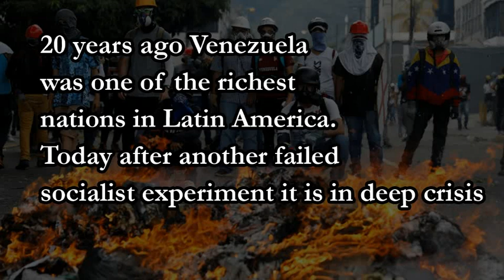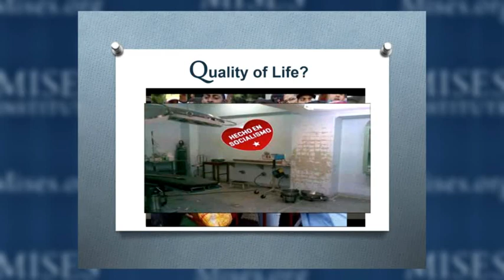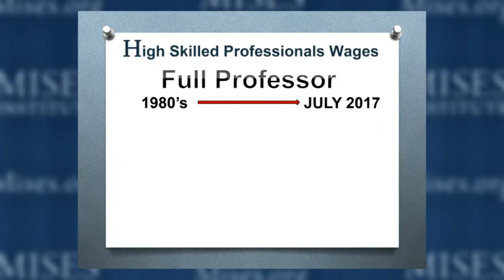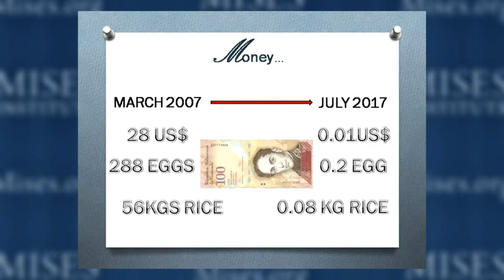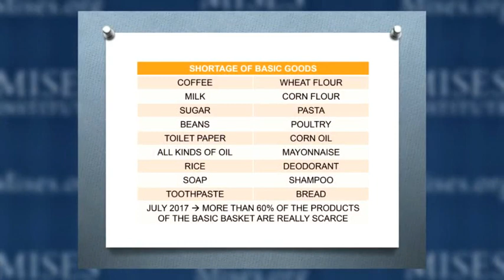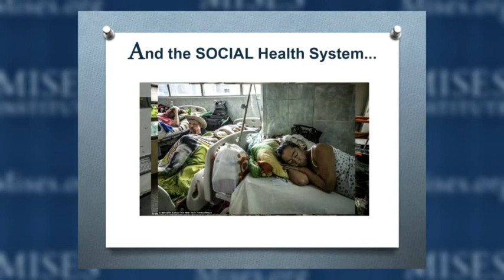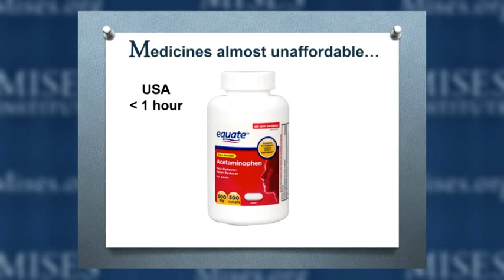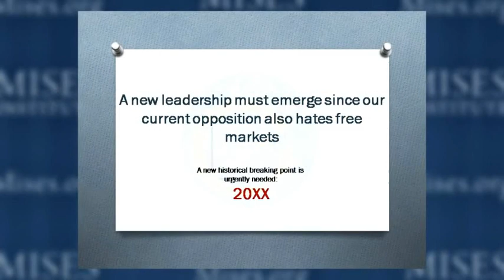Rafael Acevedo: This is How Socialism Destroyed Venezuela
Rafael Acevedo is Founder Director of Econintech, and teaches at the Universidad Centroccidental Lisandro Alvarado in Barquisimeto. He is also Director of Politics of the Venezuelan Freedom Movement.

In this clip, he talks about how socialism destroyed Venezuela.

 This channel aims at extracting central points of presentations into short clips. The topics cover the problems of leftist ideology and the consequences for society. The aim is to move free speech advocates forward and fight against the culture of SJWs.